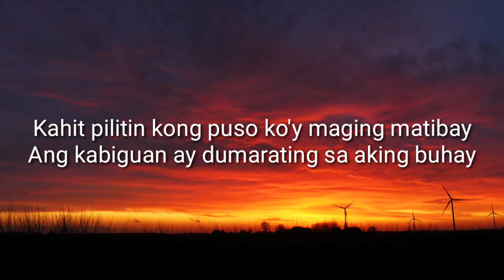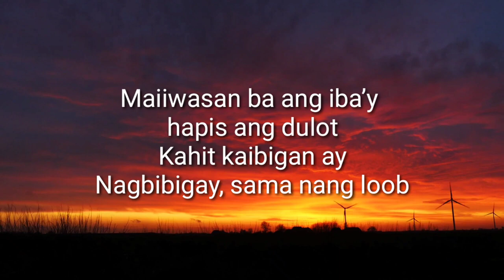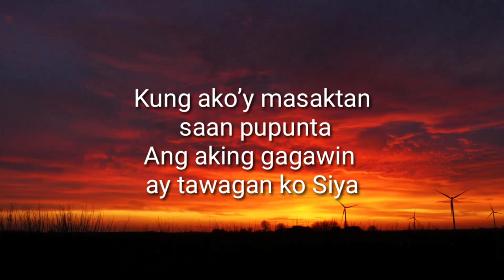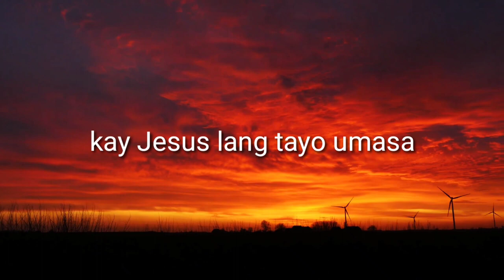Sa Kanya Lang Ako Aasa | Kung Kaylan Kaylangan S’ya | Minus one with Lyrics